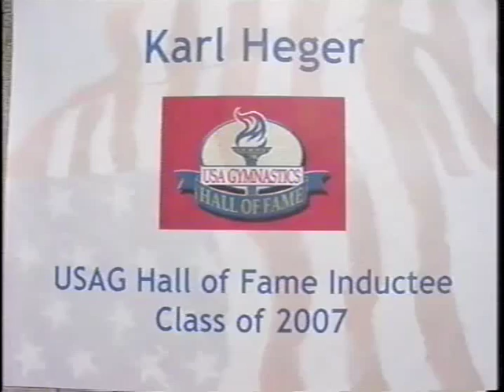Karl Heger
US Gymnastics Hall of Fame 2007 inductee performing.